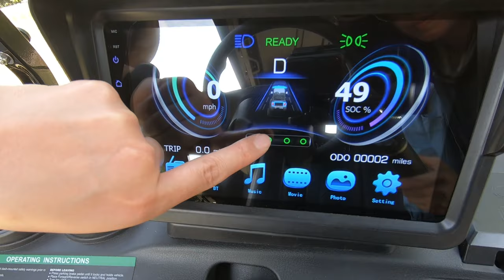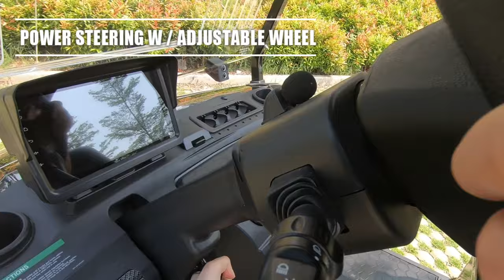(HDK) EVOLUTION: THE LIFTED MODEL D5- MAVERICK 4, OFF-ROAD GOLF CART, LSV, NEV.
ALL IMPROVED DESIGN
PREMIUM PERFORMANCE & VALUE!
It's a giant leap forward in golf cart technology&driveability.